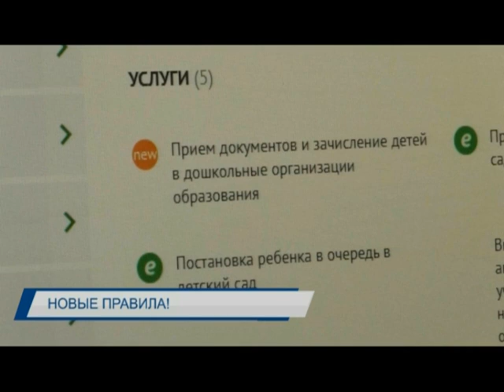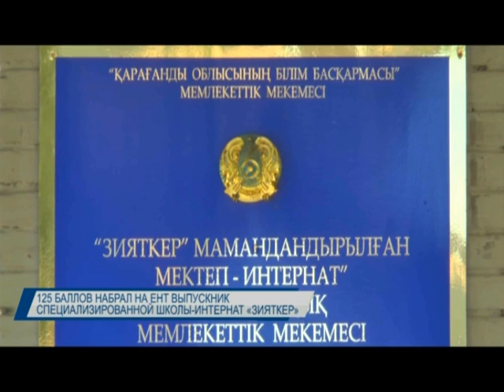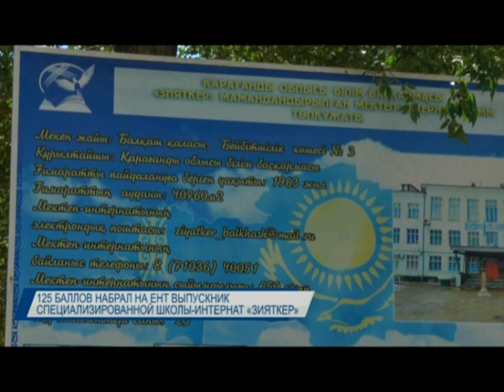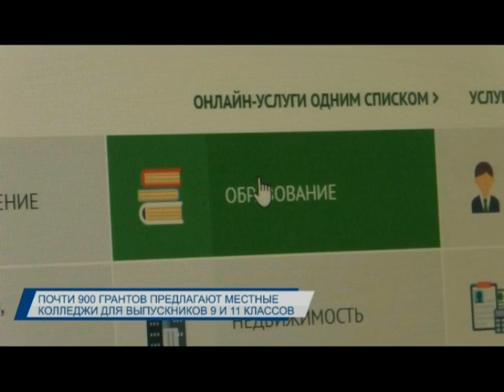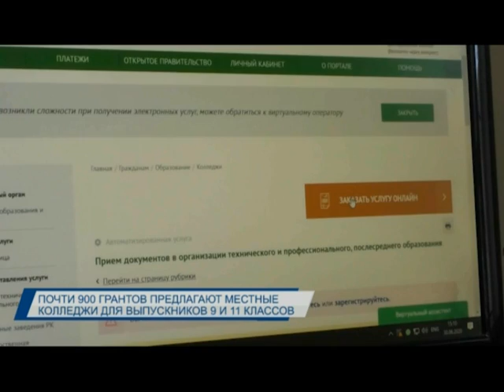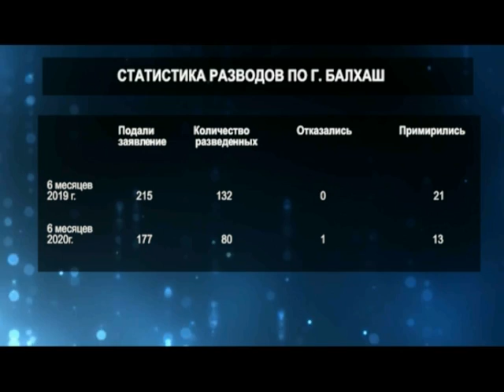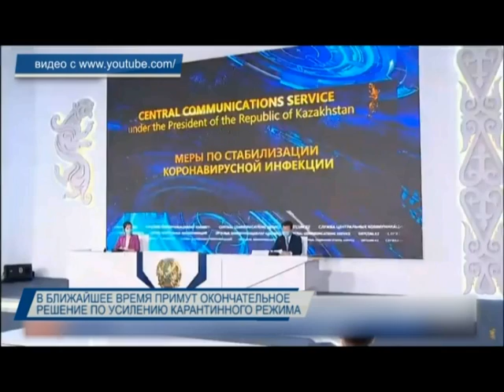Новости Балхаша за 30 июня 2020 года